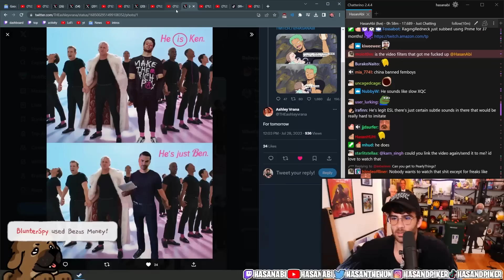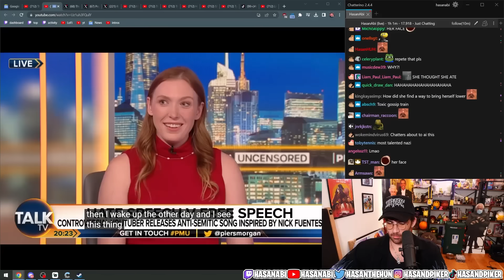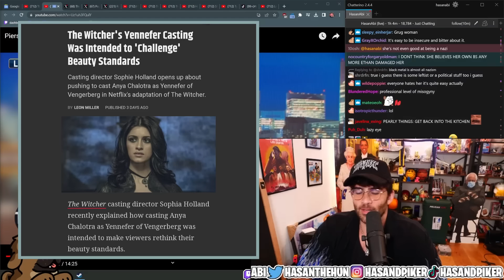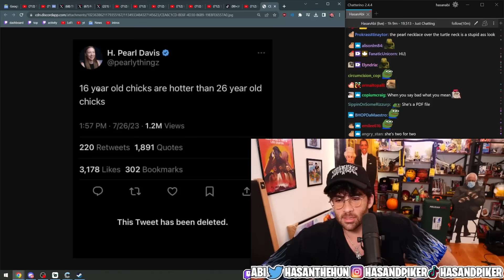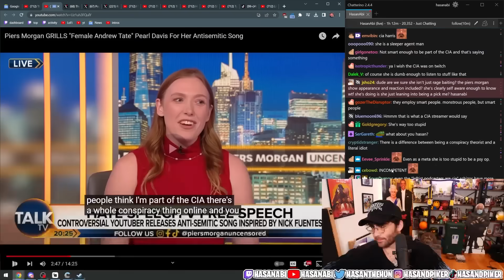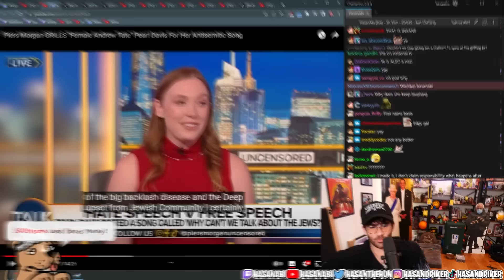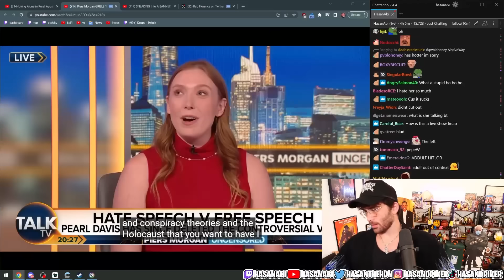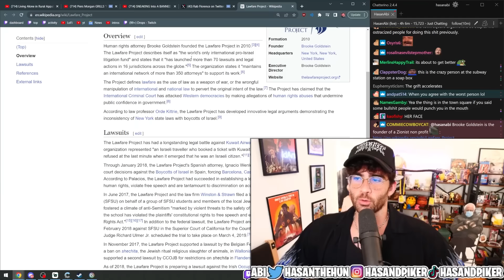Female Andrew Tate Gets HUMILIATED On Piers Morgans Show.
Its over for femcels.

Captions: gingerslicer